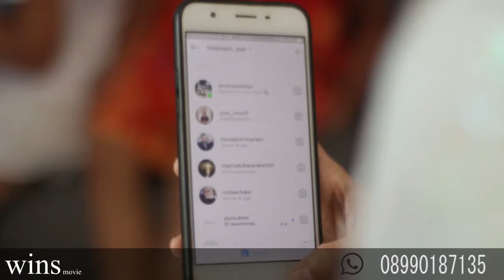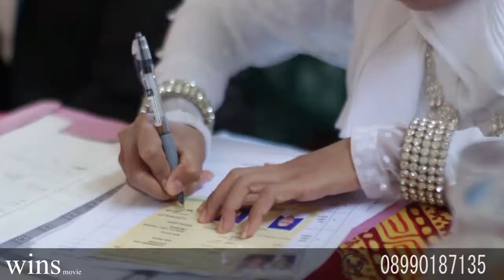WEDDING WAHYU AND IPAH